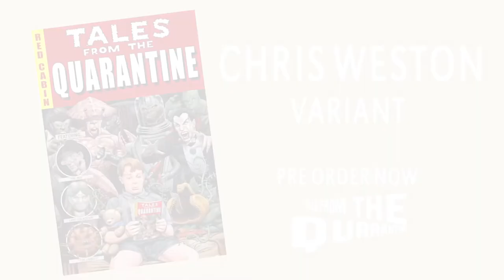Frazer Brown presents TALES FROM THE QUARANTINE || RED CABIN COMICS || VARIANT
Film producer FRAZER BROWN presents TALES FROM THE QUARANTINE (variant) by CHRIS WESTON

RED CABIN COMICS